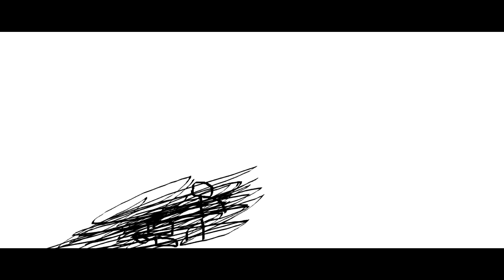THE EPICNESS OF Funny A.D.V.T + Funny Angry Tops + Funny Angry Voice Tops + Funny Angry Destroy Tops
{Funny Angry Tops + [Funny Angry Voice Tops {Swap}} + (Funny Angry Destroy Tops [Swap]] + Funny Angry Destroy Voice Tops (Swap))